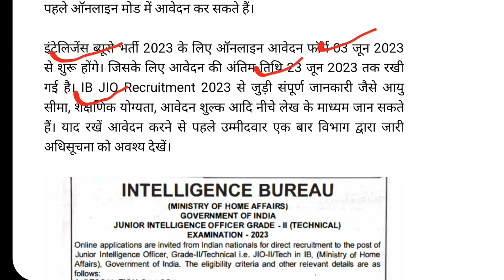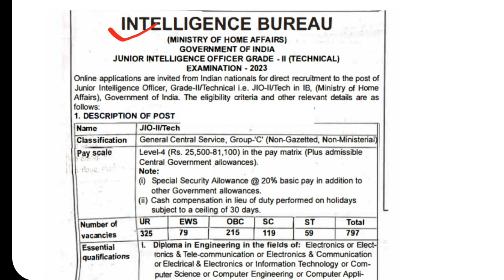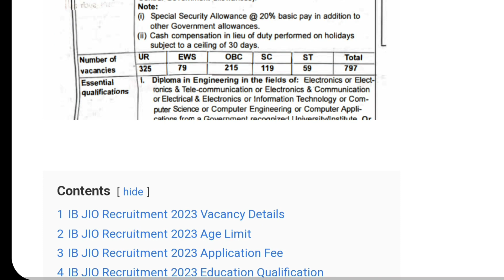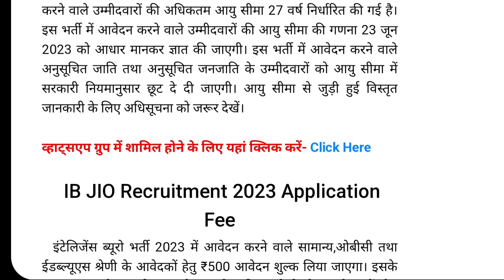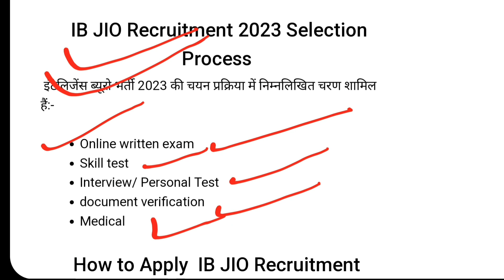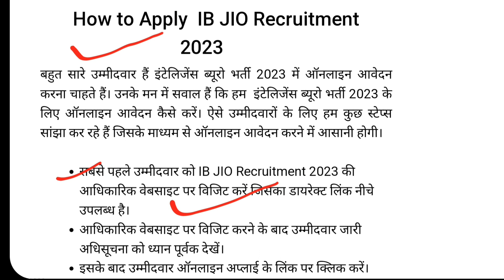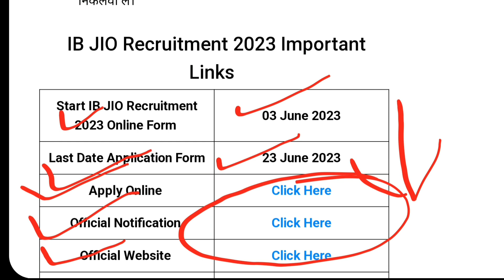IB JIO Recruitment 2023 , इंटेलिजेंस ब्यूरो भर्ती का 797 पदों के लिए नोटिफिकेशन जारी हुआ , IB Jio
हेल्लो दोस्तों आपका हमारे चैनेल Sanjeev Talks  में स्वागत है।यहाँ पर आपको Sarkari Jobs,Sarkari Online Form ,Sarkari News,Sarkari Update Today,Sarkari Jobs NotificationReleaess Dates,Sarkari Yojanaye,and All information govt  की नयी नयी जानकारी उपलव्ध होगी। आपसे

Sarkari  Jobs ,
Sanjeev talks,
New bharti 2023,
sanjiv talk,
sanjiv kumar,
sanjiv home work,
sanjiv jobs,
sanjiv kumar jobs,